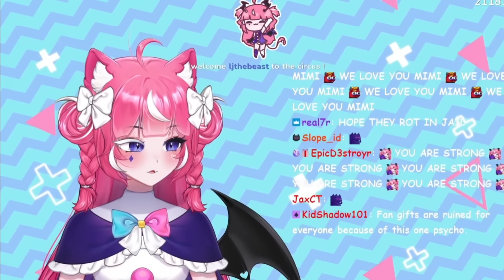Camila Talk About The Break In Incident